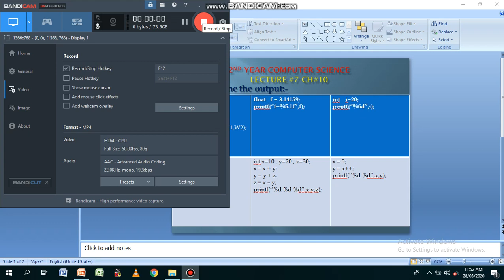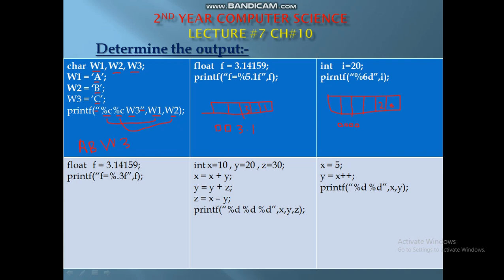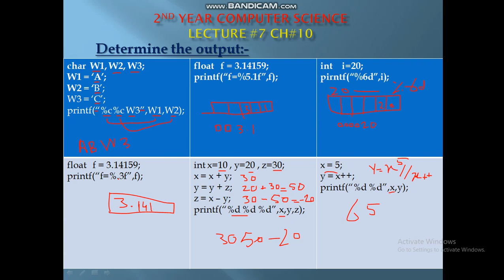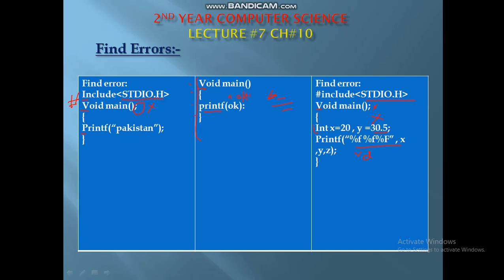LEC 7 Determining Outputs , Find Errors , chap 10,